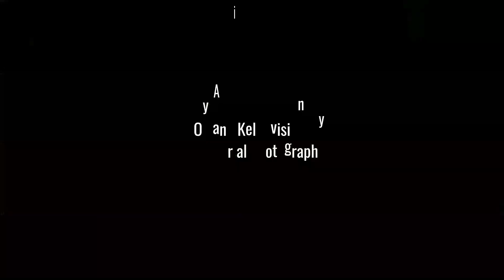A trip to Page Arizona Part 1. May 5 2019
This is the Western side of the Page Arizona USA, area. Horseshoe Bend, Lonely Dell, Paria River, Colorado River, The entrance to the Grand Canyon Lees Ferry. Cathedral Canyon, Vermilion Cliffs, and Navajo Bridge.